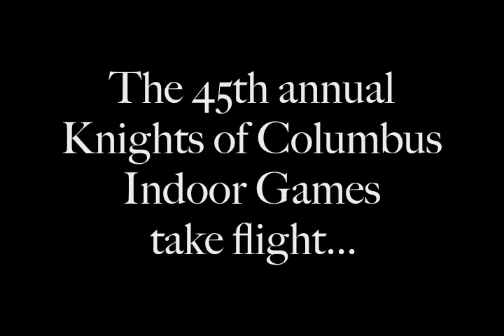KC Games 2010.mov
This video highlights the 2010 Knights of Columbus Indoor games that were held in February in Saskatoon, SK, Canada. Produced by Tim Yaworski of "timkip imaging"